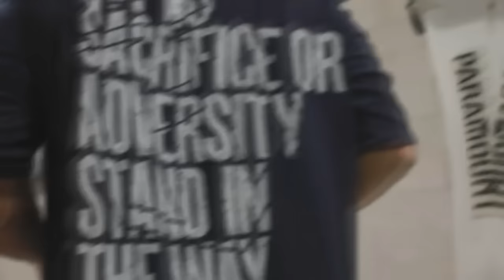Reacting to Tyler Manion's BREAK DOWN of Samson VS Hadi at the 2024 Mr Olympia!